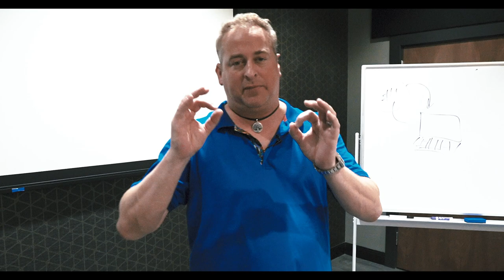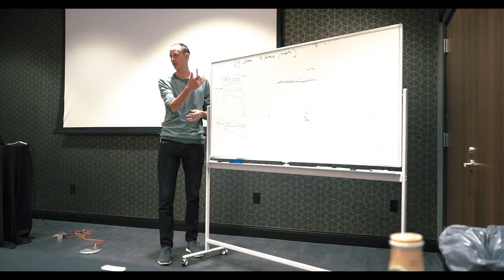How Important Is Networking In The Insurance Industry? [Power Player Networking Retreat Recap]